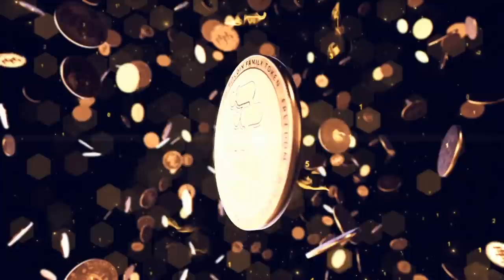IN 5 YEARS OF TRAVELING THIS IS THE FIRST TIME WE EXPERIENCE THIS!!!